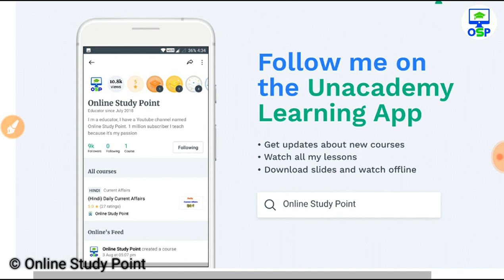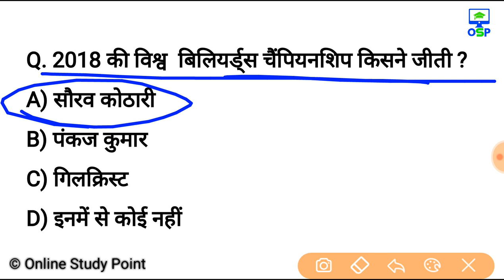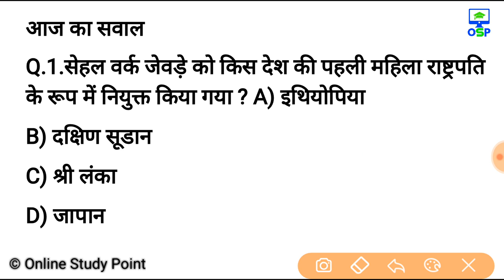28अक्टूबर करेन्ट अफेयर्स हिंदी रट लेना | Daily Current Affairs Booster 28th October -Online study